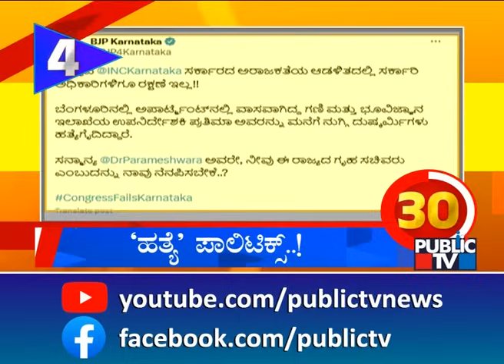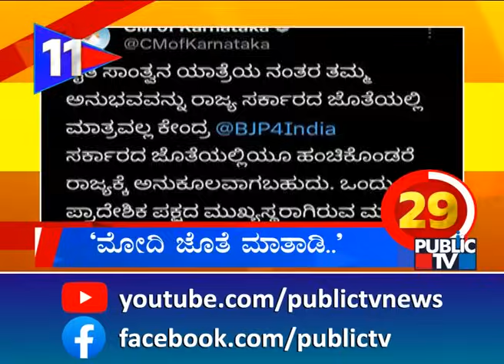ಸರ್ಕಾರಿ ಅಧಿಕಾರಿ ಕಗ್ಗೊಲೆ..! | Govt Officer Prathima Murder Case | Karnataka Top 20 | Public TV